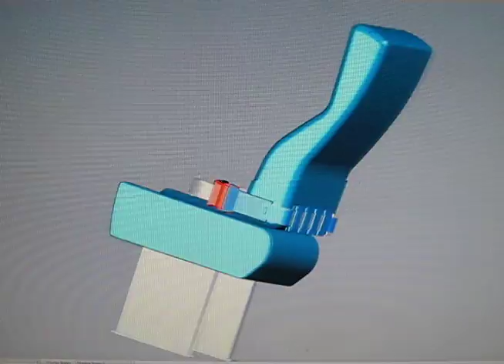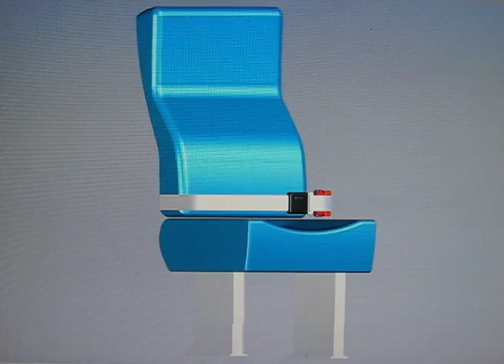The Safe Harness System - Portable Seat Belt for Tour Buses and Motorcoaches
The unique, self securing design of The Safe Harness System helps to ensure passenger safety. During a collision the single strap design of The Safe Harness System absorbs and attenuates the forward momentum of the passenger. The Safe Harness System beneficially restrains the passenger during an accident while reducing occurrence of injuries associated with a rigidly anchored restraining system.

Help us to make the idea of SafeHarness into a reality today!